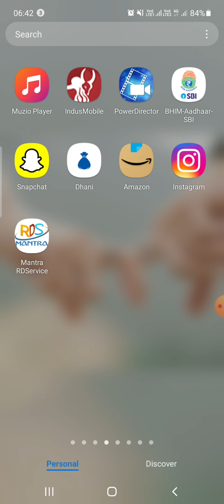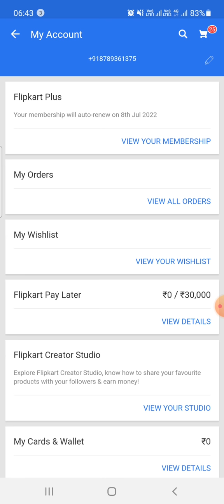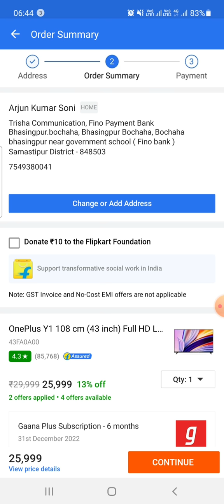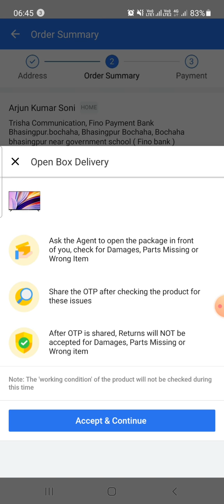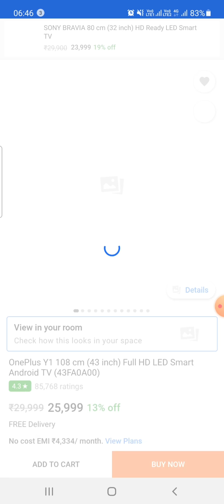How To Activate Flipkart Pay Later || How To Purched 30000 OF Any Product By Flipkart Pay Later